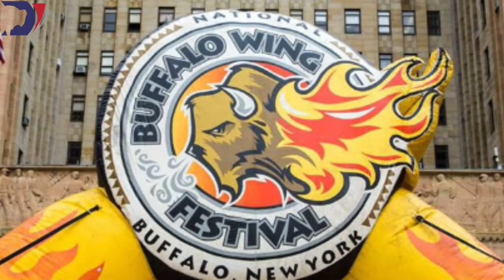Laramie Food Truck "Double Dub's" Wins at Buffalo Chicken Wing Festival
Laramie's own Double Dub's food truck traveled to Buffalo, New York and took "Rookie of the Year" and first place for "dry rub" sauce at the International Buffalo Wing Festival last week. Bonus: Buffalo Bills quarterback Josh Allen was there to help celebrate!